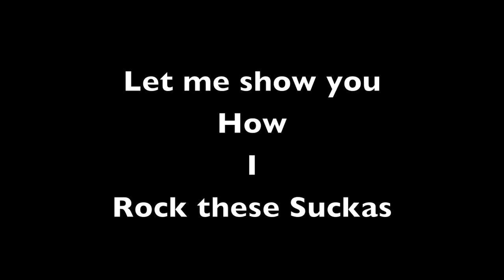OUTFIT IDEAS: DIY Skirts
Hi Sweets, these are three fabulous skirts I made...Watch me style them and tell me what you think!!! Style Files from your Style Provider~xo